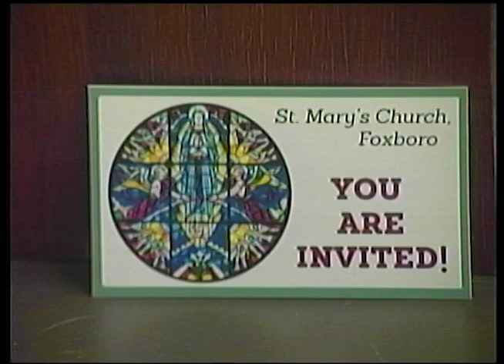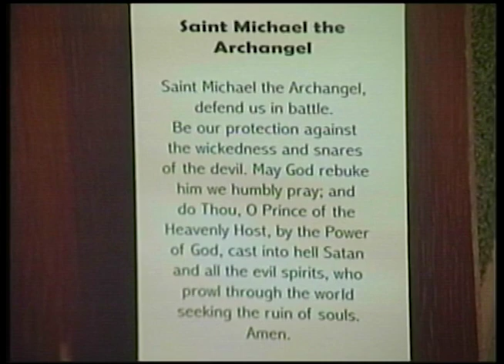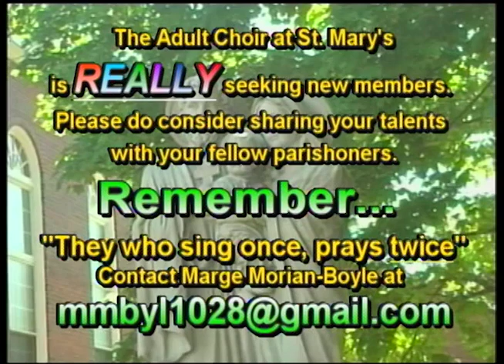St. Mary's Mass 3/17/24